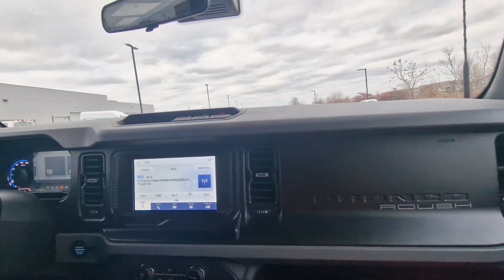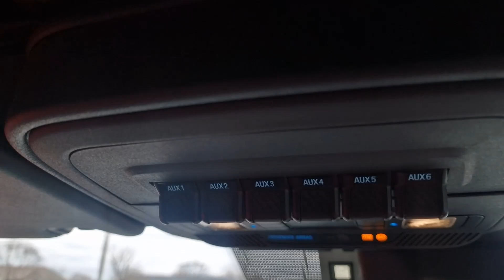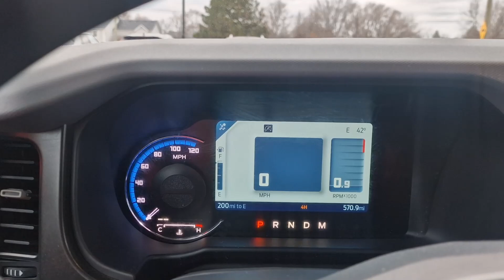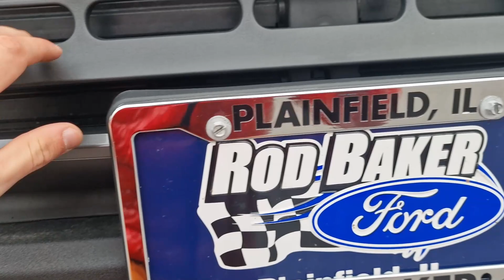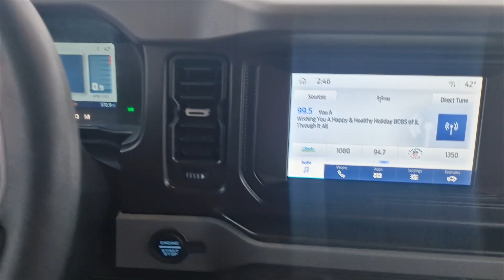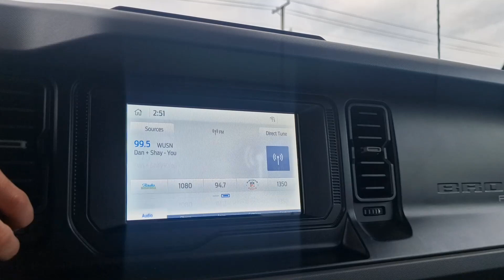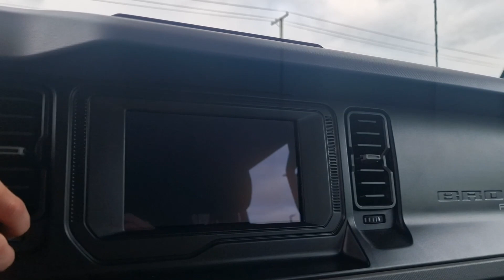FORD BRONCO en español